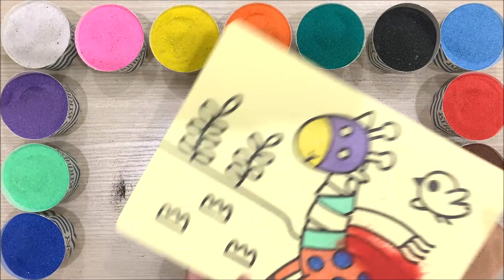Colored Fashion giraffe with colorful scarf sand painting/Learn color/Sand art